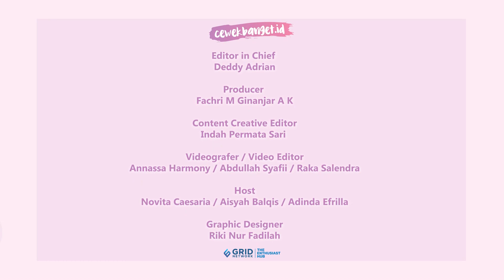GUSTY PRATAMA OBSESI SAMA NEGARA MESIR | RAPID QUESTIONS PART 2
CewekBanget.ID

Lewat game 'Rapid Question,' Gusty Pratama bilang dirinya pengin banget mengunjungi negara Mesir. Gusty Pratama bilang dia sudah terobsesi sama negara Mesir sejak kecil! Simak curhatan Gusty Pratama di video ini yaa.

Credit.
Editor in Chief : Deddy Adrian
Producer : Fachri M Ginanjar A K
Content Creative Editor : Indah Permata Sari
Videografer : Annassa Harmony /Abdullah Syafii / Raka Salendra
Video Editor : Annassa Harmony / Abdullah Syafii / Raka Salendra
Host : Novita Caesaria / Aisyah Balqis / Adinda Efrilla
Graphic Designer : Riki Nur Fadilah
EDITORIAL OFFICE
Kelurahan Gelora
10270
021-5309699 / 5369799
Ext. 4102 (sekretariat)
ADVERTISING
Kelurahan Gelora
10270
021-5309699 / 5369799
Ext. 4102 (sekretariat)